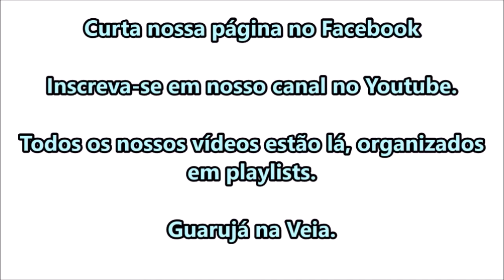Furto de fios elétricos na rua Guadalajara Praia da Enseada.